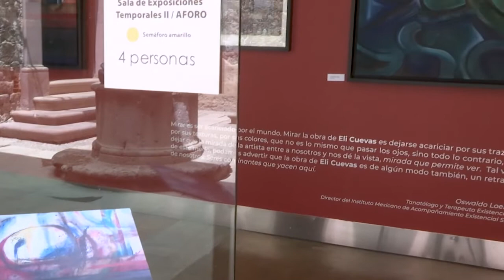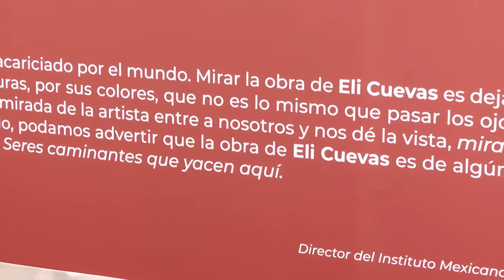Presenta Eli Cuevas la exposición “Seres caminantes que yacen aquí” 🎨👩🏻‍🎨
🎨👩🏻‍🎨 CulturaSizart “Seres caminantes que yacen aquí” es el título de la más reciente propuesta de la artista plástica Eli Cuevas, misma que se exhibe en el Museo Zacatecano con permanencia hasta el 2 de julio.